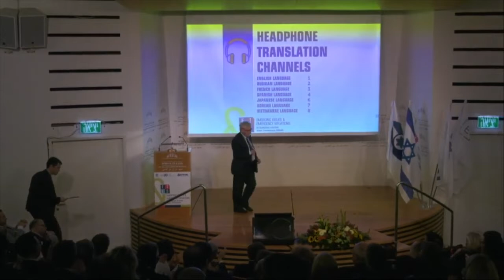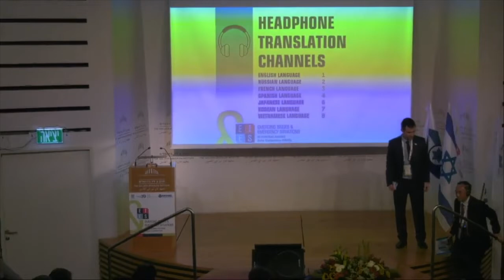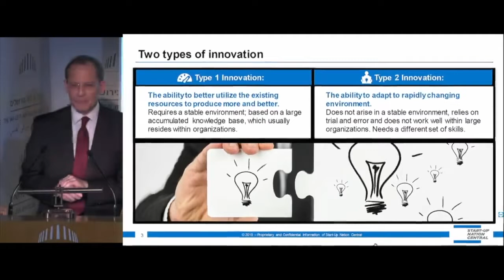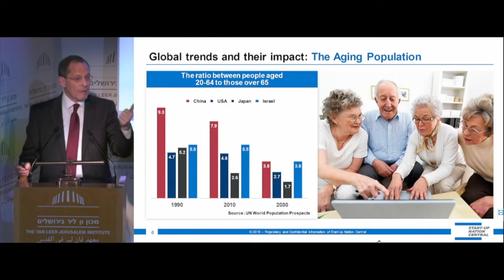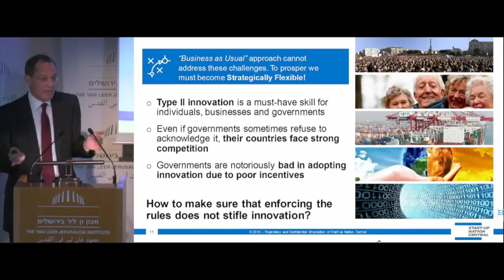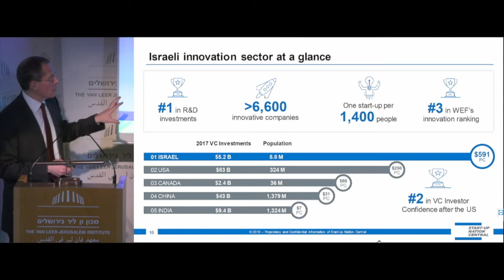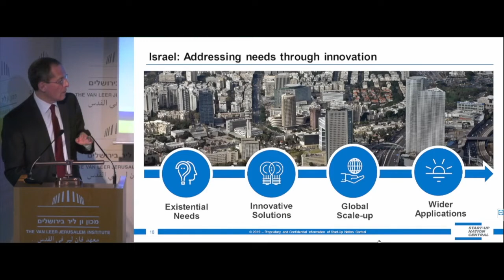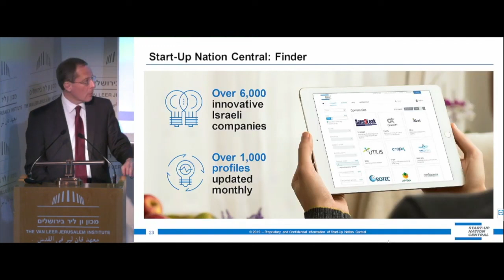Opening Plenary Session / Keynote Speaker: Prof. Eugene Kandel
III EUROSAI–ASOSAI Joint Conference

“Emerging Issues and Emergency Situations”

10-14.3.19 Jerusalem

Keynote Speaker: Prof. Eugene Kandel  - "Challenges of the Global Technology-Driven Economy"